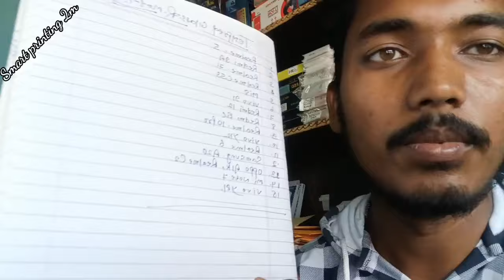Tempered glass business ideas || Running model Tempered glass || tempered glass business kaise kare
Best Business Ideas New Business Business Ideas in Hindi
Business Ideas
Business Ideas in India
Small Scale Busines Innovative Business Ideas
Sikhle India
Best Business
temper glass manufacturer
temper glass material
tempered glass
tempered glass cutting machine
tempered glass making
tempered glass machine
tempered glass business
mobile tempered glass
Tempered glass business kaise kare
how to start a temperd glass business
Screen guard sell
11D screen guard